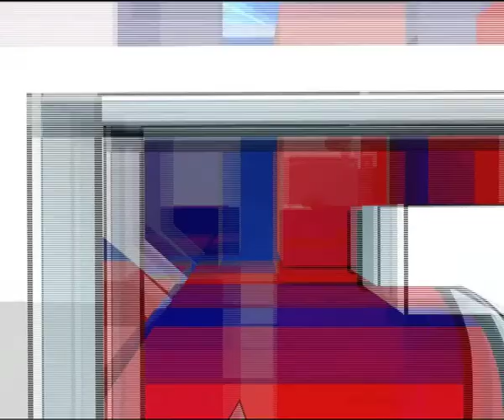Tinnu Anand interviewed by jaspreet zee salaam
Movie jee lene do ek pal star cast Tinnu Anand interview.